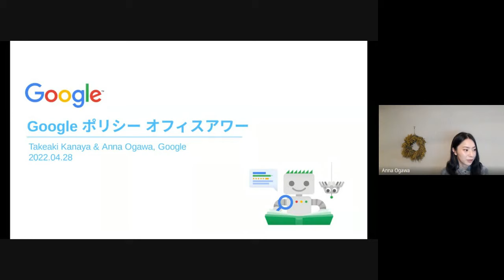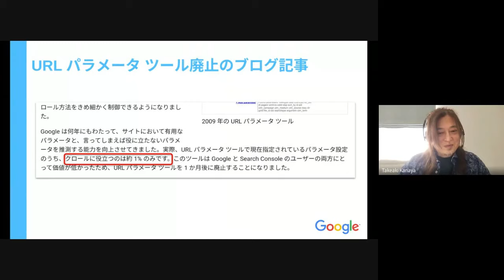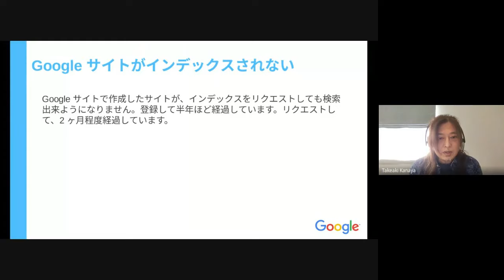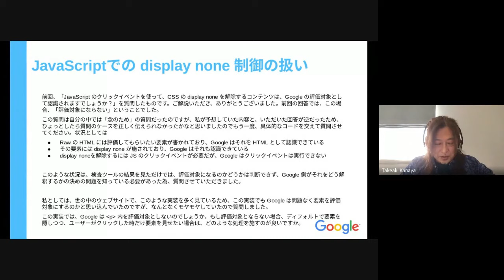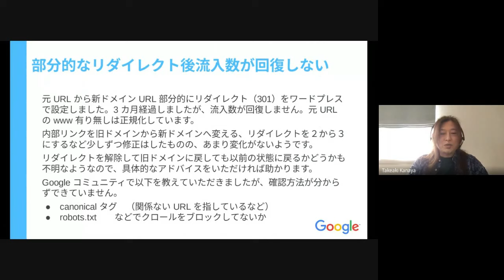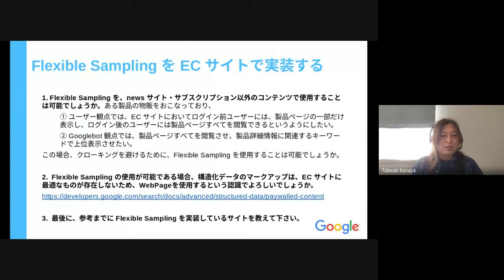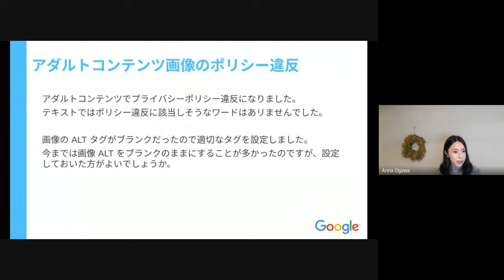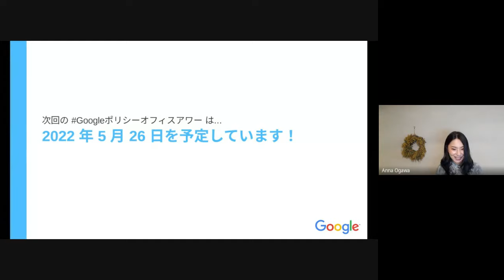Japanese Google Policy Office Hours（Google ポリシー オフィスアワー 2022 年 04 月 28 日）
- 検索関連のご質問
5:37 URL パラメータ ツール廃止のブログ記事
8:35 新規サイトが安定するまで
11:36 サイトがインデックスされない
15:41 Google サイトがインデックスされない
16:34 robots.txt で disallow した際の挙動
20:41 JavaScriptでの display none 制御の扱い
24:58 301 リダイレクトの評価引き継ぎ
28:12 サーバー障害の検索順位への影響
29:34 部分的なリダイレクト後流入数が回復しない
33:10 サイトマップが登録されない
36:02 URL 検査ツールライブテストでのエラー
37:58 サーチコンソールにおける被リンクの表示
39:49 Flexible Sampling を EC サイトで実装する
43:18 サイトの他のページと一貫性のないデザイン
45:30 CWV CLS は横へのずれも加算するか
46:17 構造化データのプロパティ「description」
48:38 クロール済み - インデックス未登録が続く

 - Publisher Policy 関連のご質問
49:21 コンテンツと広告が被るのは違反になるか
50:18 アダルトコンテンツ画像のポリシー違反
52:39 広告ブロックを導入しているユーザへの対応
54:29 特定のソースからのトラフィック

【関連リンク：今回ご紹介した動画や記事】
この 1 年間における商品レビューのランキングの改善

春のクリーンアップ: URL パラメータ ツール

How we fought Search spam on Google in 2021

検索エンジン最適化（SEO）スターター ガイド - ウェブサイトを宣伝する

HTTP ステータス コード、ネットワーク エラーおよび DNS エラーが Google 検索に及ぼす影響

サイトマップ レポートを使用してサイトマップを管理する

Flexible Sampling に関する一般的なガイダンス

スキーマ マークアップを使用して Google に動画を表示させる

- Publisher Policy 関連の記事

広告ブロックによる損失収益の回復メッセージについて

Google 検索オフィスアワーは、2021 年 9 月より新しく Google ポリシーオフィスアワーとなりました。これからは、これまで通り Google 検索についてのご質問に加えて、AdSense、AdMob、Google アド マネージャーのポリシー（Publisher Policy）に関するご質問についても取り上げていきたいと思います。

Google ポリシー オフィスアワーでは、ウェブマスター、エンジニア、デザイナー、マーケティングなどサイトの運営に関わるみなさんからの、Google 検索や AdSense、AdMob、Google アド マネージャーのポリシー（Publisher Policy）に関するご質問に Google 社員がお答えします。

みなさまからのご質問、楽しみにしております！！